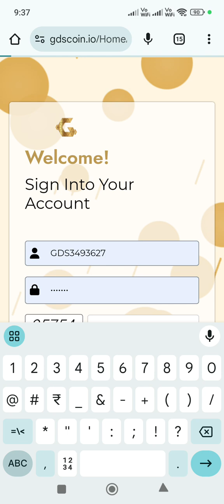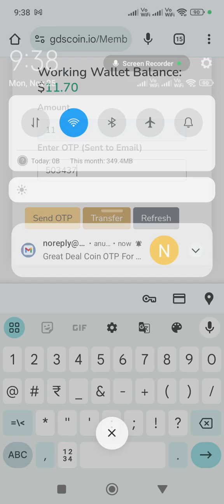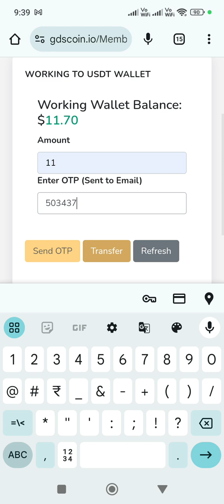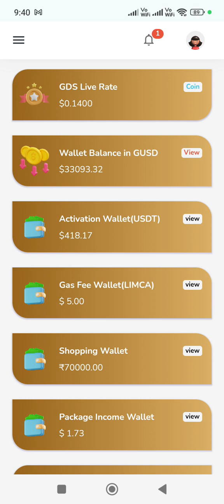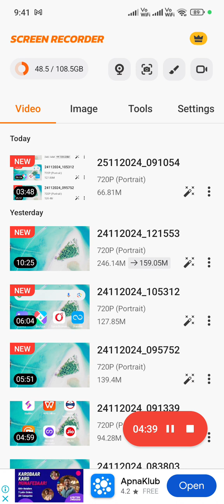GDS NO. 79 || LIVE TEAM 🏋️🧗🚵🚴🤸INCOME 💲 WITHDRAWAL PROCESS || , 8802006193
|| GDS NO. 79 || LIVE TEAM 🏋️🧗🚵🚴🤸INCOME 💲 WITHDRAWAL PROCESS